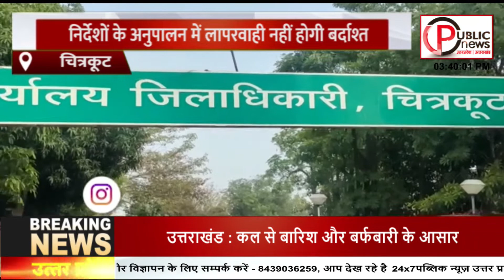|Breaking News 2022 | Latest News | CHITRAKOOT कोरोना की रोकथाम के लिए ए डीएम ने दिशा -निर्देश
जिलाधिकारी शुभ्रांत कुमार शुक्ल ने आगामी विधानसभा चुनाव की तिथियों की घोषणा होते ही कोविड19 के संक्रमण की रोकथाम के लिए आवश्यक दिशा निर्देश जारी किये हैं। डीएम ने कहा कि निर्देशों के अनुपालन में लापरवाही बर्दास्त नहीं की जाएगी।